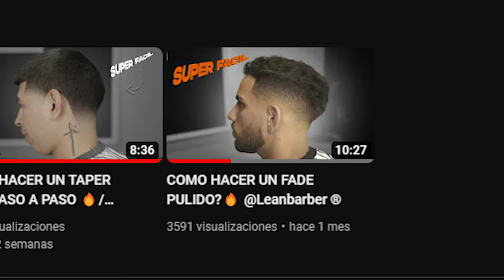COMO PERFILAR UNA BARBA🔥 (DELINEADO DE BARBA)💈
Hola mi gente linda! En mi canal vas a encontrar muchisimo contenido educativo referido al mundo de la barberia 🌍este en especifico es un video que llevo mucho trabajo tanto en produccion como corte y luego en edicion, asi que me pondria muy contento que me siguieras y des like!

MIS HERRAMIENTAS:
Tijeras deluxe line rose
Wahl  sterling cordless
Trimer andis exo
Afeitadora andis pro foil
alzas wahl premium

CON QUE GRABO:
Sony a7 VI
Sony zve10
Gmaster 24-70 mm
Rokinon 85mm
Sony fe 50mm
Cañon GODOX sl150
Softbox octogonal